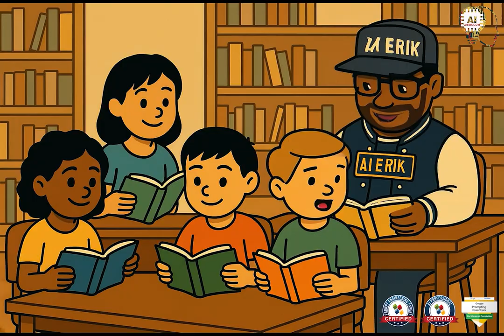DEAR PARENTS AND EDUCATORS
In today's rapidly evolving digital landscape, preparing our children for an AI-powered future isn't just important—it's essential! Starting September 1st, China is making AI education mandatory for all children aged 6 and up. The world is recognizing the importance of AI literacy, and your children shouldn't be left behind!
Introducing AI Kids Lessons with AI Erik, a groundbreaking educational series designed specifically for children ages 6-9.
🤖 What makes our lessons special?

Age-appropriate explanations of complex AI concepts
Colorful, engaging visuals that capture children's attention
Important digital citizenship skills woven into every lesson
Emphasis on healthy technology habits and screen time balance
Curriculum designed to meet global educational standards

Our first lessons introduce children to what artificial intelligence is, how it works, and how to use technology responsibly. Each lesson features AI Erik, a friendly guide who helps kids navigate the digital world with confidence!
🏫 Perfect for:

Elementary school classrooms
After-school programs
Libraries and community centers
Home learning environments
Preparing for future educational requirements

Don't let your children fall behind in understanding the technology that will shape their future. Early exposure to these concepts builds digital literacy skills that will serve them throughout their lives!
Ready to bring AI Kids Lessons to your children?
Preparing tomorrow's digital citizens today,
The AI Literacy Team